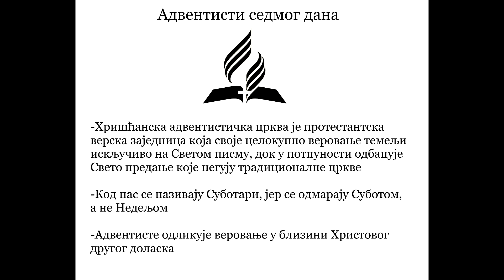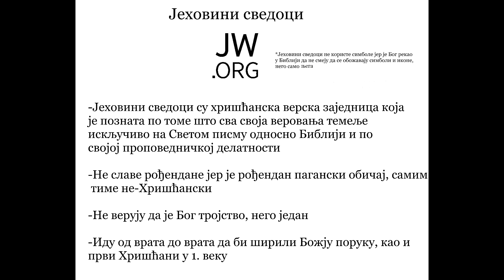Religije u Zaječaru